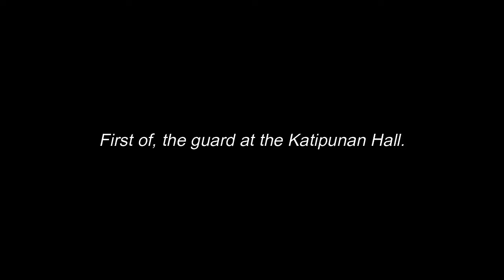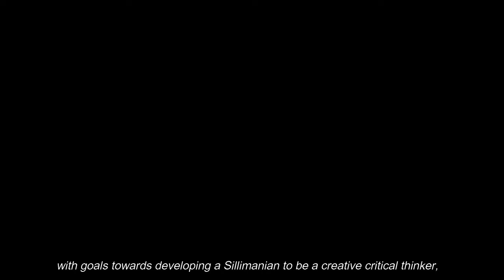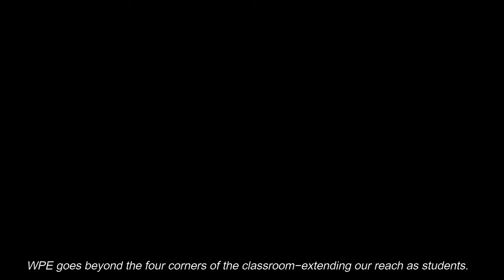GE10 - SU WPE DOCUMENTARY VIDEO